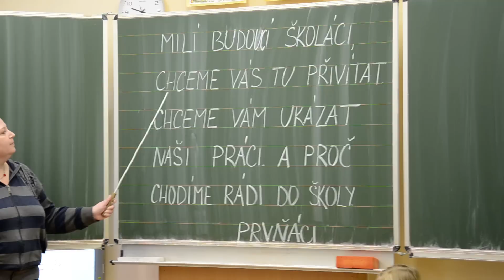Předškoláci MŠ MiniSvět v opravdové škole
Předškoláci mateřské školky MiniSvět dnes měli možnost navštívit ZŠ v Senohrabech. Děti první třídy pro nás připravily zajímavý program a páťáci nám ukázali celou školu. Bylo to prima!